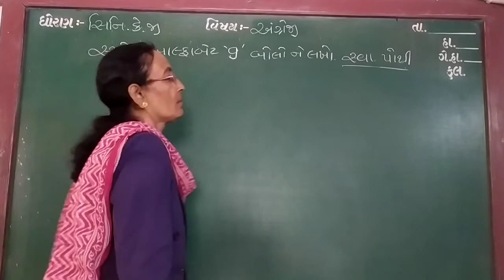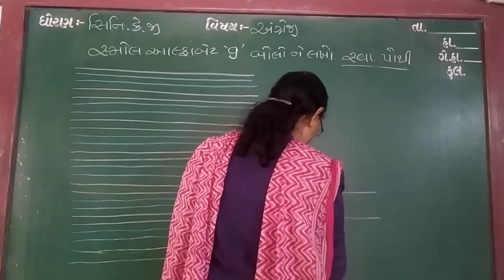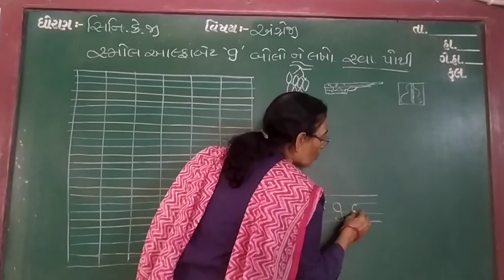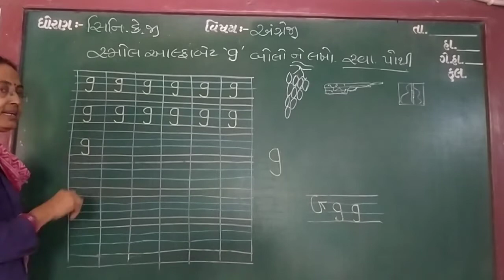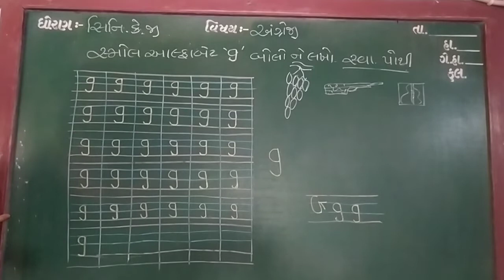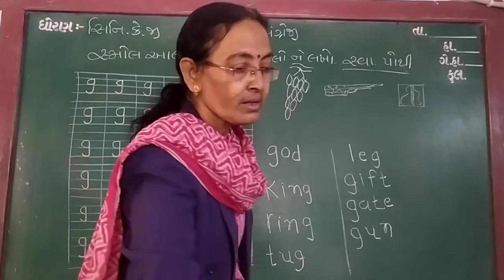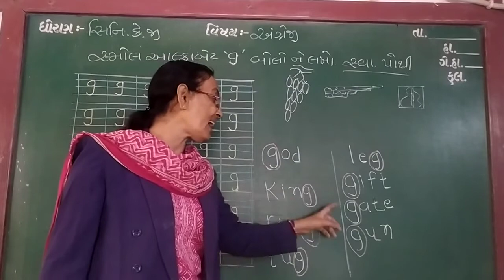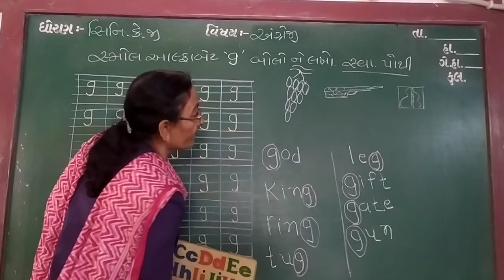GUJ MED STD SR KG SUB ENG SMALL ALPHA 'g' SWA POTHI